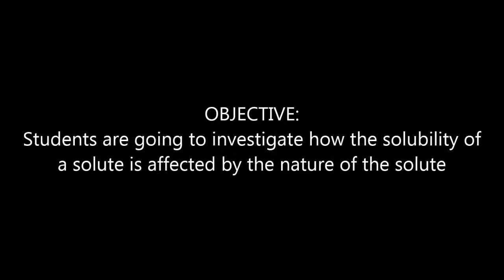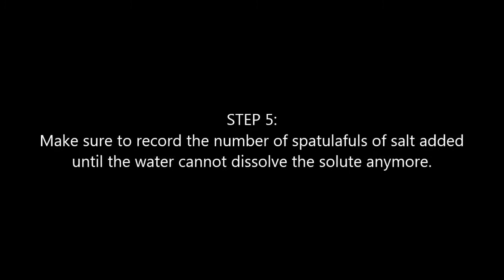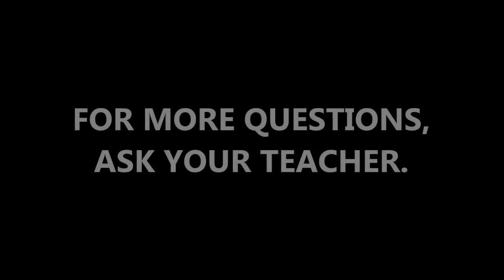How Solubility is Affected by the Nature of Solutes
In this lab activity, students are going to investigate how the solubility level is affected by the nature of solute.